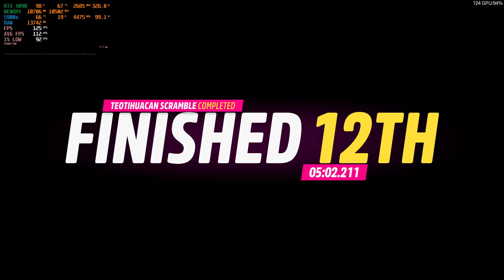Forza Horizon 5 | RTX 4090 24GB (4K Extreme Graphics RTX ON)